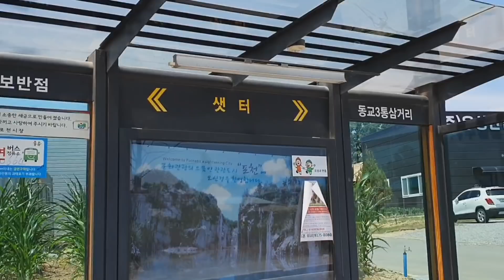임영웅/ 포천 히어로~ mbc구해줘홈즈 촬영지~귀여운 뭉치도 보고~예쁜 단독주택 집구경 다녀왔어요~ 6월22일